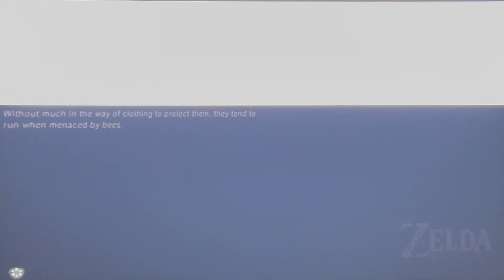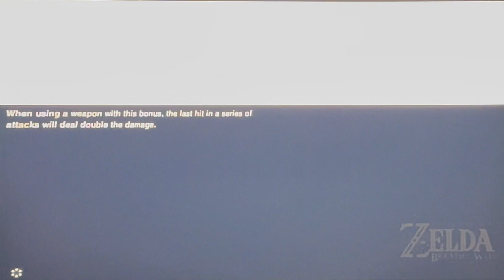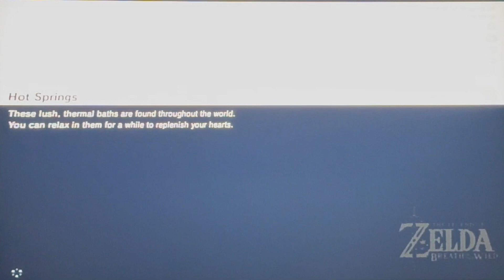Baseball Boy Plays The Legend of Zelda Breath of the Wild Exploring Gerudo Tower and Gerudo Town